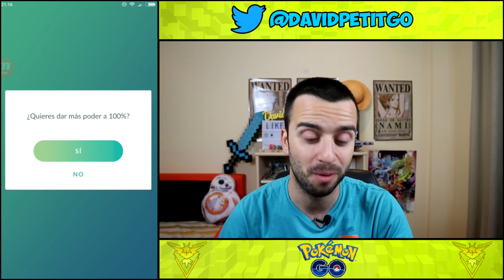SUBIENDO VENUSAUR CON PLANTA FEROZ AL MÁXIMO MAS POKÉMON SORPRESA! [Pokémon GO-davidpetit]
SUBIENDO VENUSAUR CON PLANTA FEROZ AL MÁXIMO MAS POKÉMON SORPRESA!